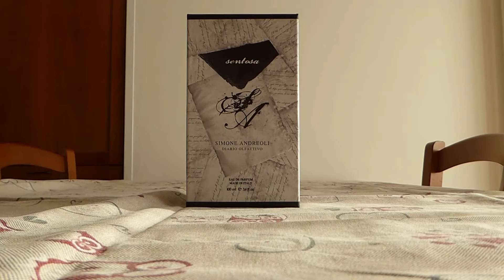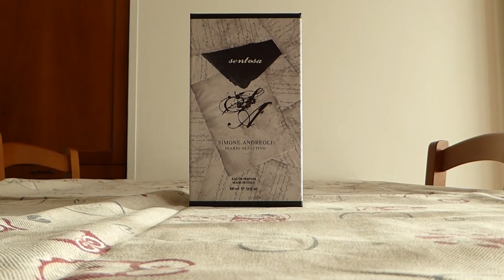Review "profumose": Sentosa - Simone Andreoli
In questo video vi parlo di Sentosa, di Simone Andreoli. Un profumo di nicchia tutto italiano, davvero molto particolare.